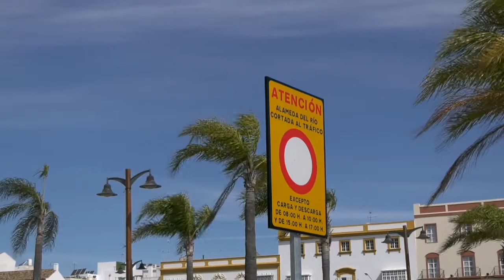CHICLANA | EL PP EXIGE LA PARALIZACIÓN DEL CORTE DE TRÁFICO DE LA ALAMEDA DEL RÍO